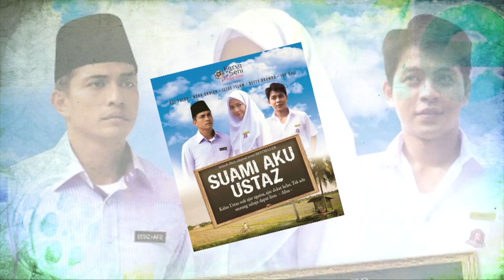MeleTOP - Dato' Jalaluddin Hassan & Henzi Andalas Dalam 'Super Gameboy' Ep133 [19.5.2015]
Apa Super Gameboy ni? Jom kita dengar apa kata diorang!